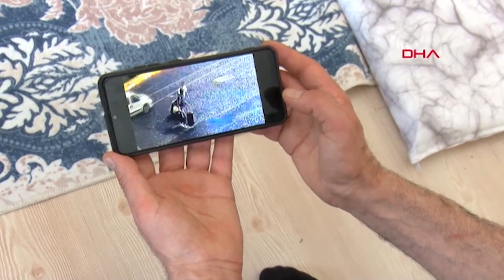Otogarda kırmızı valizler karıştı, 500 bin lira kayboldu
15 yaşındaki Medine Sayan’ın tedavisi için biriktirilen yaklaşık 500 bin liralık altının içinde bulunduğu kırmızı valiz, bayram ziyareti için gittikleri Mardin’de, aynı renk ve ebatta valizi olan yolcular tarafından alındı.